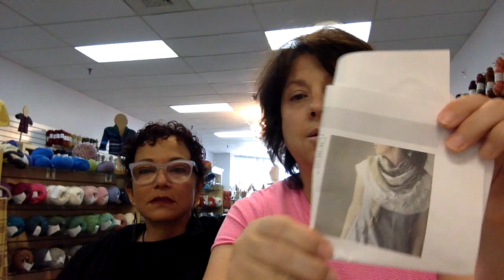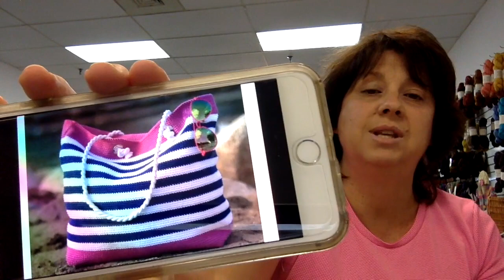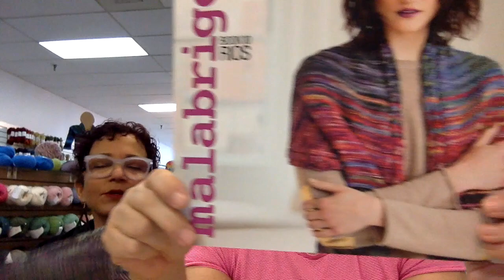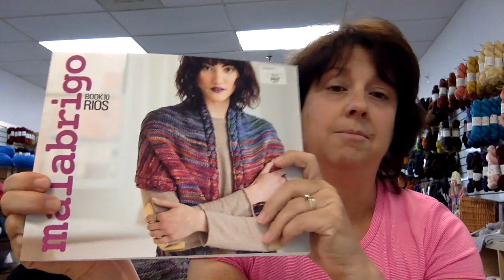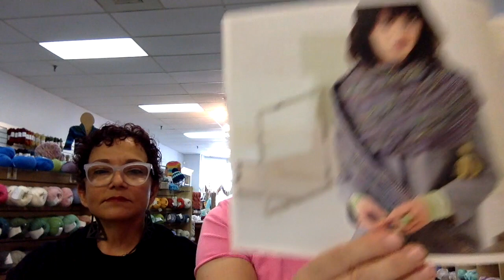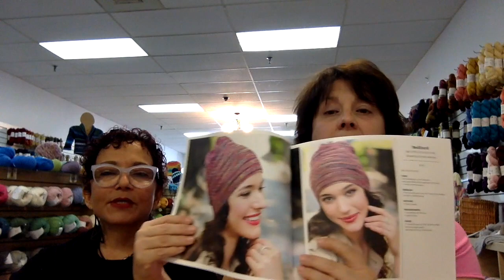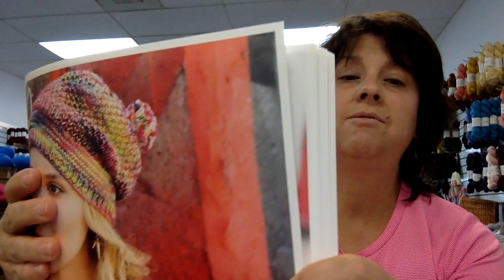The Yarn Shop Girls Episode 29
This video is about The Yarn Shop Girls Episode 29